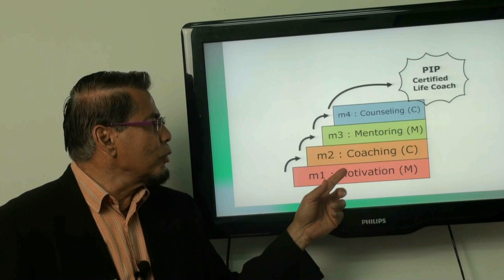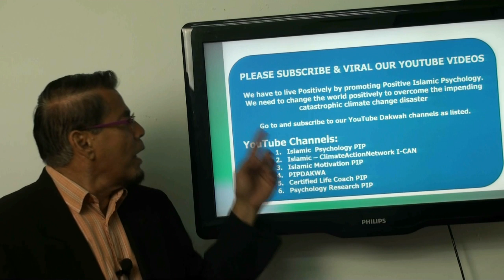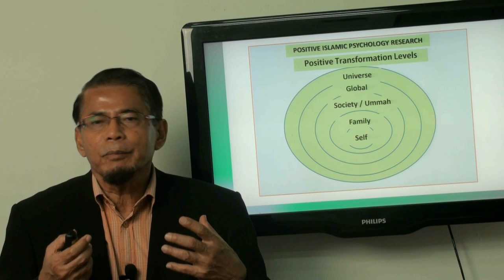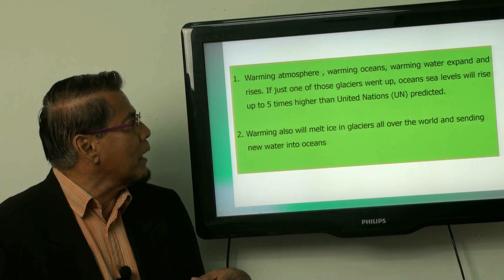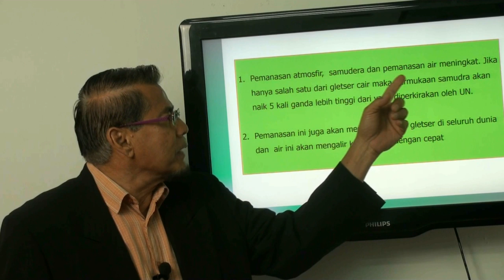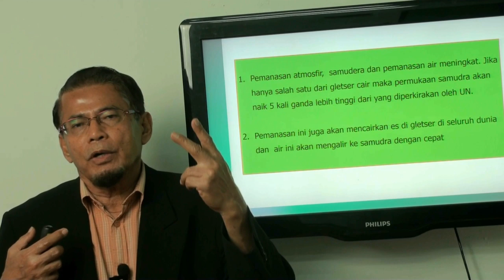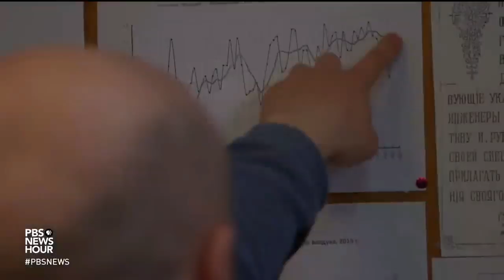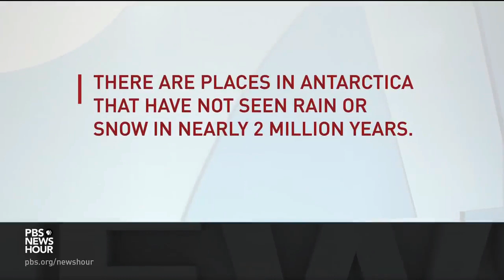Video 169: A13: Antarctika Akan Kehilangan Es Dengan Cepat